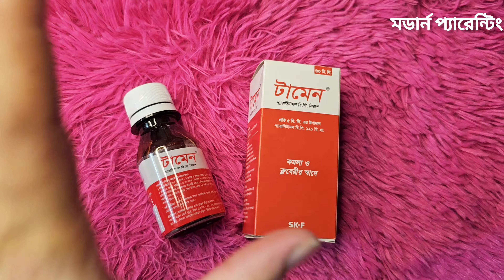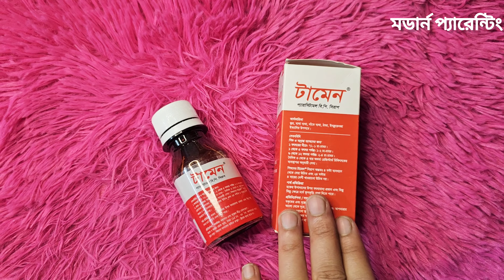Tamen Syrup খাওয়ার নিয়ম। Tamen Syrup কিভাবে এবং দিনে কয়বার খেতে হবে | শিশুর ঠান্ডা জ্বর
তামেন paracetamol খাওয়ায় নিয়ম। Dosage of Tamen Paracetamol

Tamen syrup: কমলা ও ব্লুবেরীর স্বাদে টামেন সিরাপ জ্বর ও ব্যাথা নিরাময়ের জন্য দারুন কাজ করে।drug life.টামেন সিরাপ || শিশুর জ্বর হলে করণীয় - শিশুর জ্বর কমানোর উপায়  || Tamen syrup  প্যারাসিটামল সিরাপ |

TAMEN syrup এর ব্যবহার ও এর সেবন বিধি - শিশুর ঠান্ডা জ্বর  Paracetamol.

টামেন সিরাপ | প্যারাসিটামল সিরাপ | tamen syrup | paracetamol | drug life | medicine review | জ্বরের সিরাপ